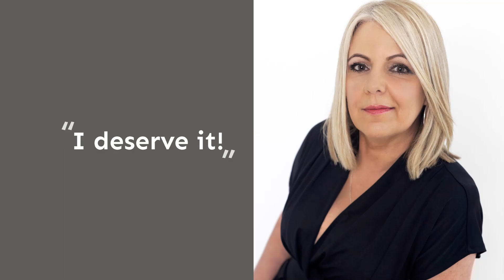50 & Wiser Club - Suzy Inglis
The 50 & Wiser Club celebrates the strength, wisdom and beauty of women over 50. There has never been a better time in history to be a woman over 50!

Meet Suzy (58), Support Coordinator for NDIS. Hear how Suzy has learned to love being an empty nester!

If you would like to know more about the 50 & Wiser Club or join yourself, please check out